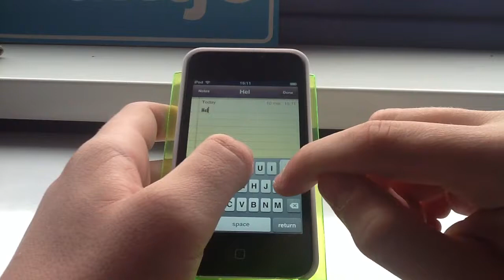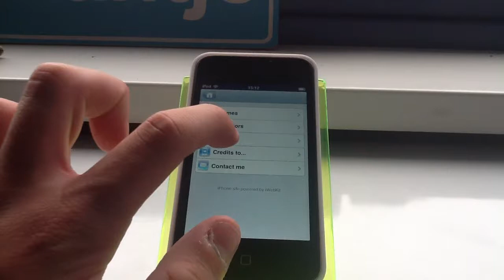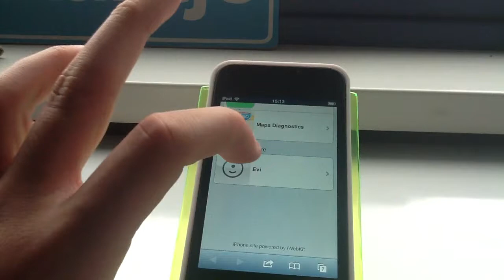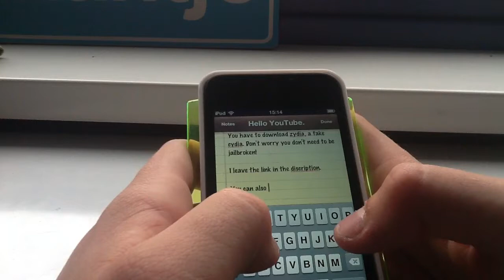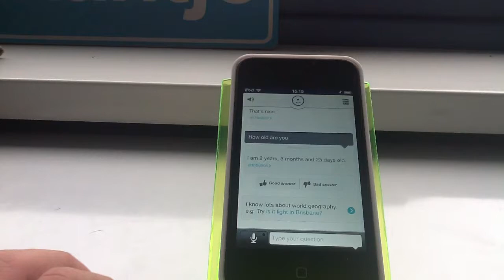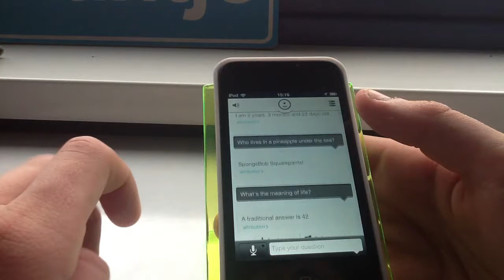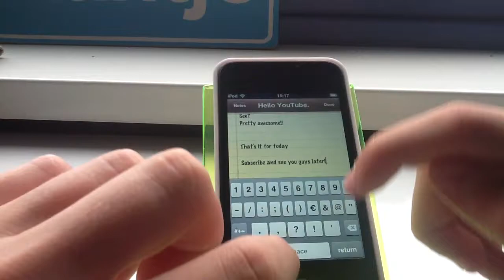How to get Siri on iPod touch 1-2-3-4 G!! No jailbreak!